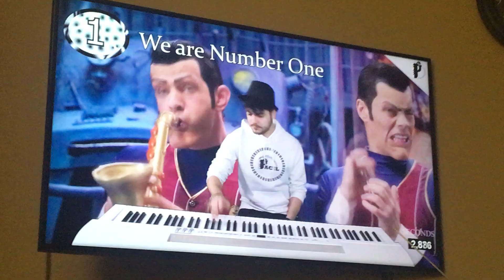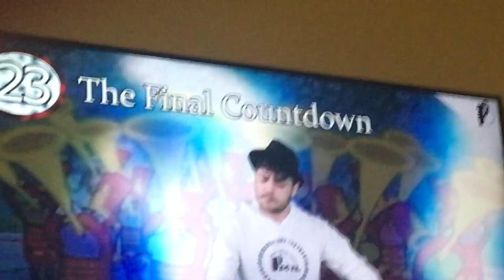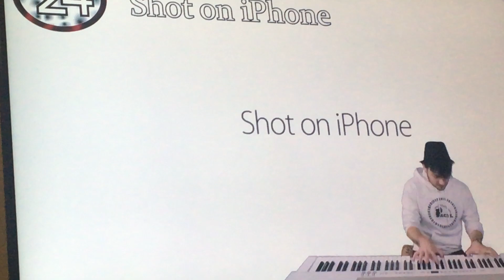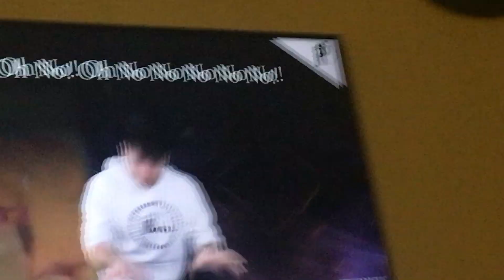50 memes in 4 minutes